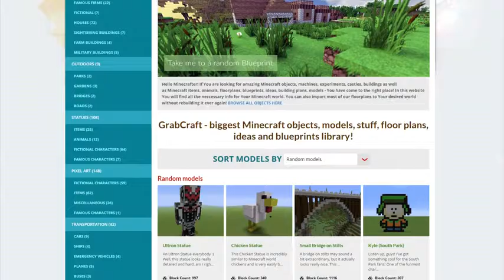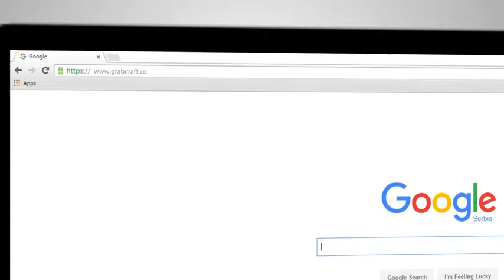Trying to find new minecraft animals?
for more amazing 3D blueprints

Did You ever wonder how to build some buildings in Minecraft game mode? Your worries come to an end right now! You can find the biggest selection of different buildings 3D blueprints for Minecraft game mode! We have 3D blueprints for churches and cathedrals, mansions and villas, superheros and cartoon characters, lighthouses and fireplaces, excavators and fire trucks, hangars and hospitals and amazingly lot of other stuff!

For example, take a look at this amazing 3D blueprints: Ghost Emoji